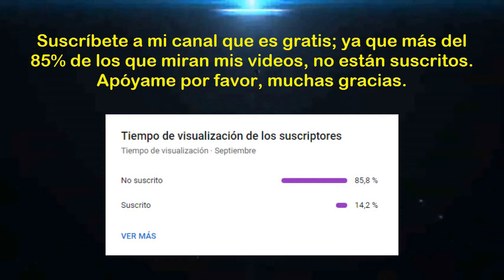Torneo Clausura 2024 (Fecha 12): Cusco FC vs Sporting Cristal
Saludos amantes del deporte rey, esperemos de que todos ustedes estén alentando el partido entre "Cusco FC vs Sporting Cristal"; correspondiente a la fecha 12 del "Torneo Clausura de la Liga 1 Te Apuesto 2024". Mucha suerte para ambos equipos y que gane el mejor. Muchas gracias.